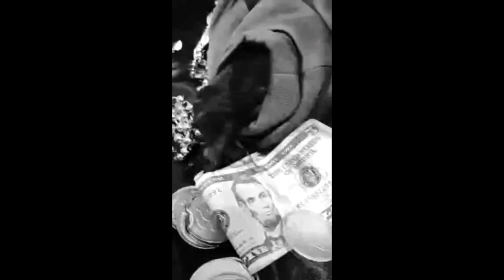playa playa little ozzie